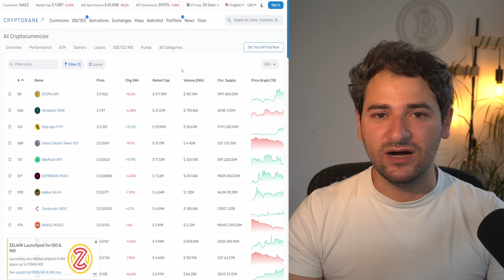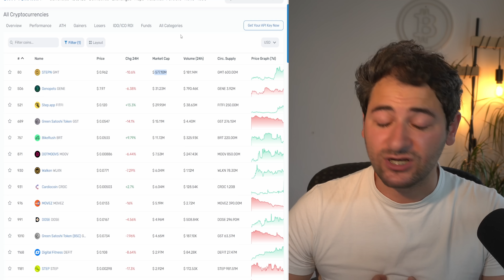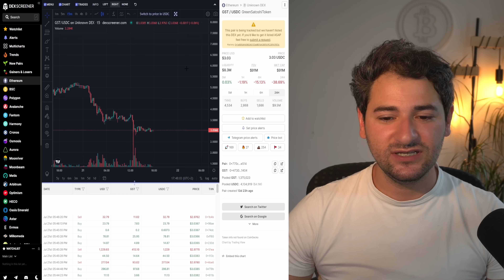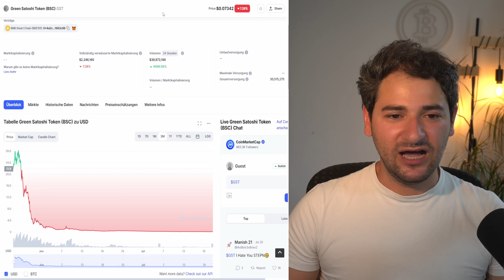STEPN: Unsicherheit, FUD und Unmut - Mein Statement dazu!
🍬 MEHR CONTENT?

🕐Timestamp
00:00 Einleitung
02:35 Die Bestandsaufnahme